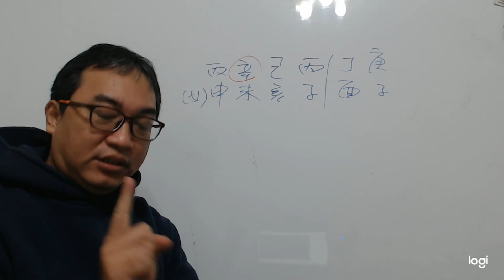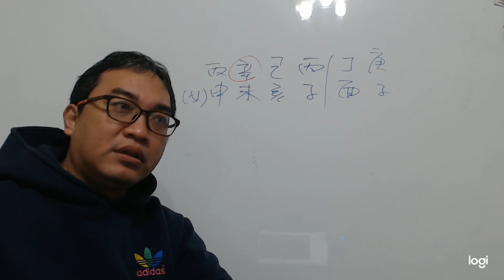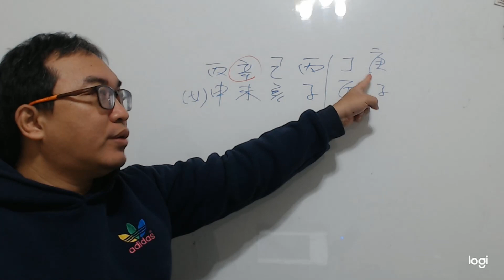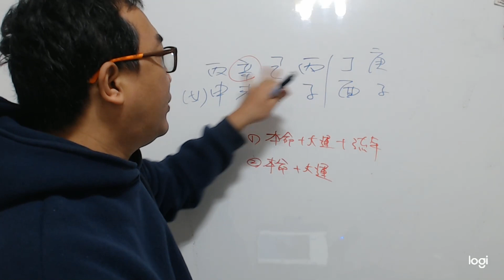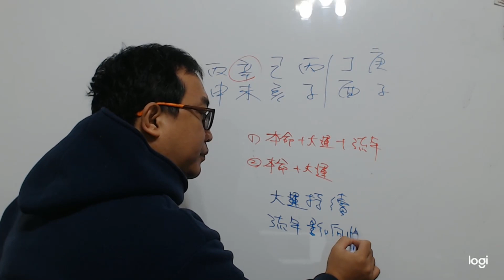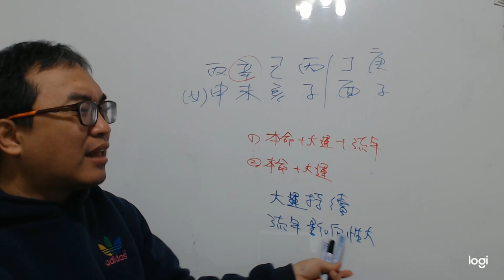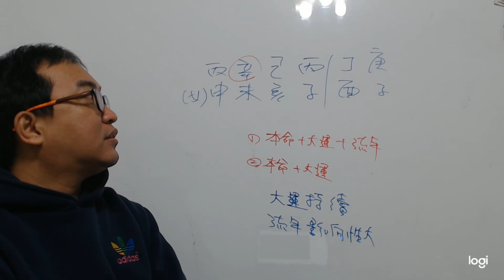【五行派八字】八字案例─本命日主受剋(可開字幕，中繁體、簡體皆有)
八字案例─本命日主受剋

今年陽曆5月21日结婚，十月一日生的孩子，現在在鬧離婚

我們來看這八字的情況，天干兩丙火剋日主辛金，現在大運又來一個丁火助紂為虐，更加強的火性。

這八字在今年結婚得力於庚金，因為讓日主產生了力量，然而現在又因為更金是不在的時候，所以又出現了現在的情況，也就是回到日主受剋的情況。

通常這種藉由流年所產生的好，就很容易會出現像這樣一般洗三溫暖的情況，我們可以知道現在的大運跟下一柱大運都是加重日主受剋的火運，那在感情上就是容易會出現爭執的情況。這種情況是相當容易起爭執的，尤其流年來幫助時更是時好時壞的情況。

所以這種八字就是以金跟土來幫身，這樣子或許在運勢還是不什麼改變，但最少可以降低不良的影響。
服務項目(事先預約)
4.八字批命(流年)3600、取名3600、勘宅12000、姓名鑒定500
5.Line：s12860990 微信：s12860990
8.服務地點：高雄市大社區萬金路82-7號(楠梓火車站前的旗楠路一路直走便可看見萬金路)